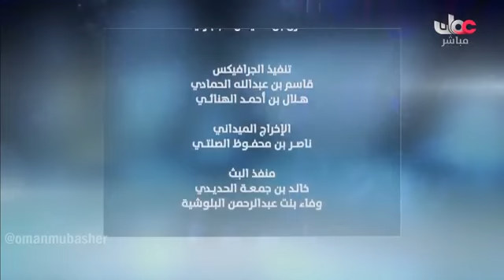حفل تخريج دفعة جديدة من طلبة الكلية التقنية بالمصنعة 2016م